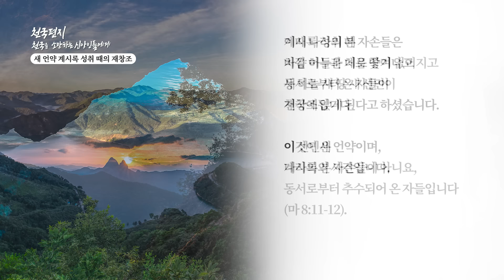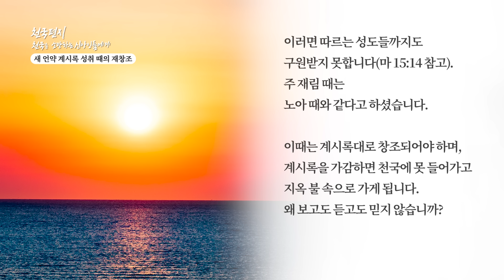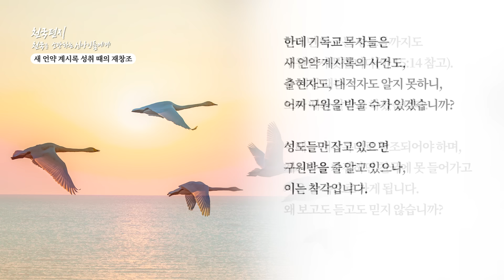[천국편지] 새언약 계시록 성취 때의 재창조 l 신천지 예수교회